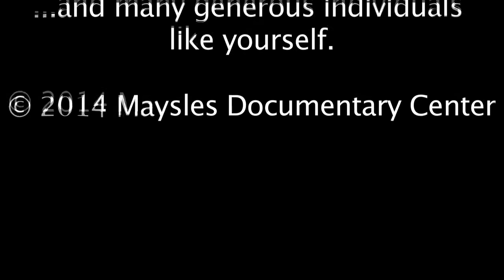The Color of Beauty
Made as part of Maysles Documentary Center's Summer-long 2014 Teen Producers Academy.

This documentary explores the standards of beauty as it follows two models of color in their struggle to follow their dreams in the modeling industry.

Directed by: Vanessa Gonzalez, Telia Blake Workman & Qiana Hill
(9:02 min)